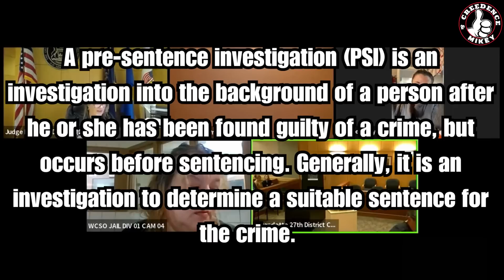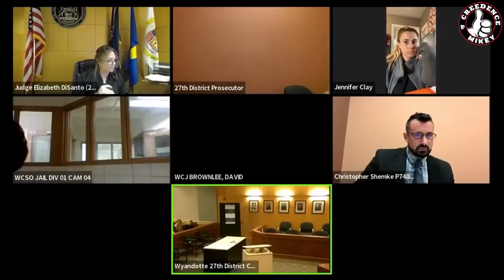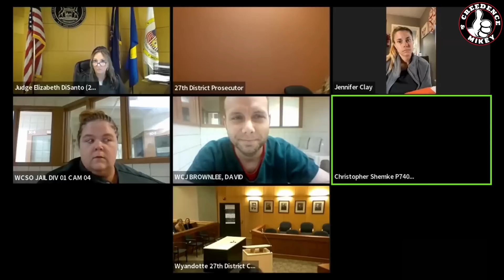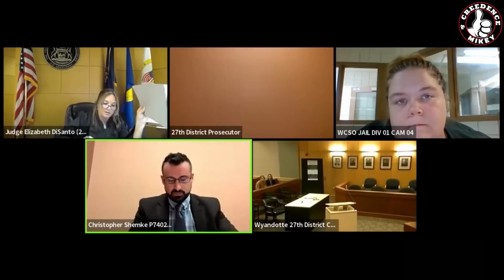Judge Is Fed Up With This Gross Dealer Love Story